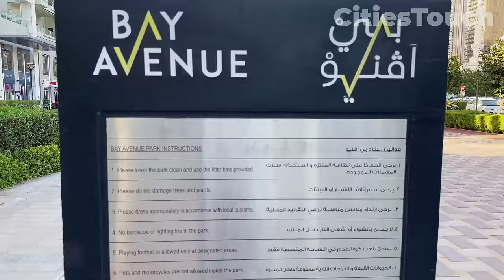Dubai 🇦🇪 Downtown, Business Bay [ 4K ] Walking Tour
In this video, we take a walk from Business Bay to Burj Khalifa, exploring the bustling streets, impressive architecture, and stunning views along the way. We capture the vibrant atmosphere of Business Bay and the majestic presence of Burj Khalifa, showcasing the seamless connection between these two iconic destinations.

Business Bay is a prominent commercial and residential district located in the heart of Dubai, United Arab Emirates. It is part of the larger Downtown Dubai development, which is a mega-development project known for its luxurious lifestyle, iconic landmarks, and bustling city atmosphere. Business Bay stretches along the Dubai Water Canal, offering stunning waterfront views and convenient access to various parts of the city.

Business Bay is considered a major business and financial hub in Dubai. It hosts numerous multinational corporations, regional companies, banks, financial institutions, and professional service firms. The area offers modern office spaces and commercial buildings, making it an attractive destination for businesses.

Business Bay enjoys a prime location, bordered by Sheikh Zayed Road and adjacent to Downtown Dubai. It provides excellent connectivity to other parts of the city, including Dubai International Financial Centre (DIFC), Dubai World Trade Centre, Dubai International Airport, and other key areas.

The skyline of Business Bay is dominated by impressive skyscrapers, modern high-rise buildings, and iconic architectural structures. The most notable landmark is the Burj Khalifa, the tallest building in the world, which is located in close proximity. Other prominent structures include The Opus, JW Marriott Marquis Hotel, and the Executive Towers.

In addition to its commercial prominence, Business Bay also offers a vibrant residential community. It features a mix of high-rise apartment buildings, luxury condominiums, and waterfront villas. The residential units cater to various preferences, from lavish penthouses to more affordable apartments, attracting both locals and expatriates.

Business Bay provides a range of retail and entertainment options for residents and visitors. The area is home to several shopping malls, including Bay Avenue Mall and The Dubai Mall, which is one of the world's largest shopping destinations. The Dubai Opera, an iconic cultural venue, is located nearby and offers a diverse range of performances and events.

Overall, Business Bay is a thriving and dynamic district that combines business, leisure, and residential elements. With its strategic location, modern infrastructure, and stunning architecture, it has become a sought-after destination for professionals, entrepreneurs, and residents seeking a luxurious urban lifestyle in Dubai.